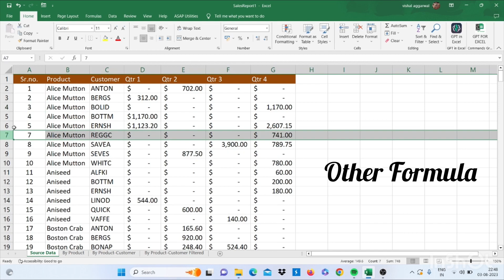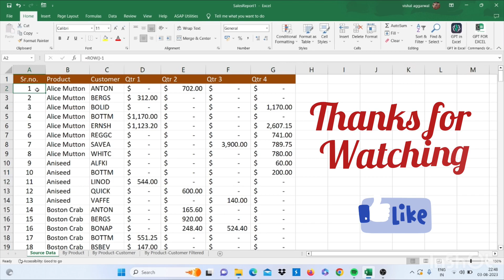Ms-Excel Tricks and Tips | Auto Serial Numbers Trick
In this video, you will learn how to use auto serial numbers formula in ms-excel.

Also watch Ms- Excel & Ms-Powerpoint videos to enlighten your skills